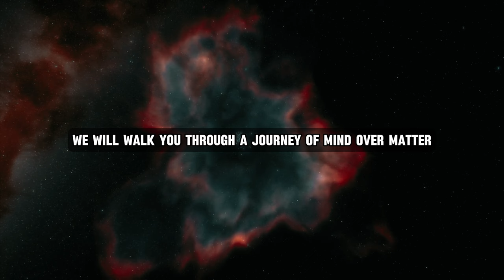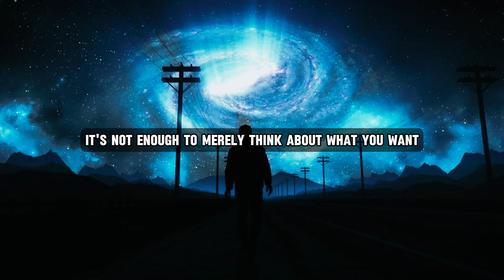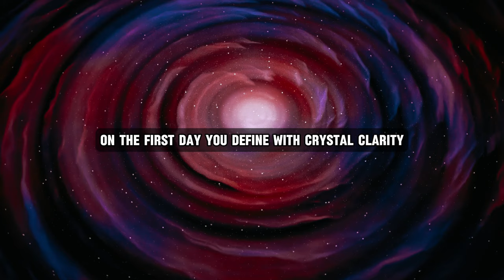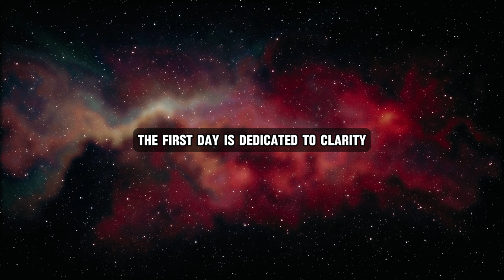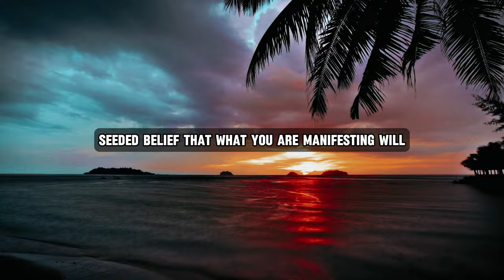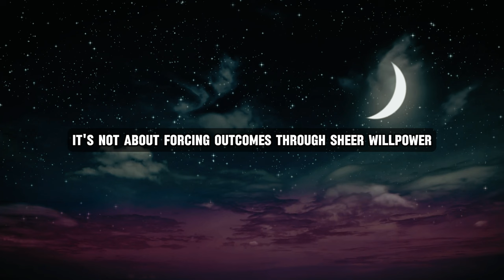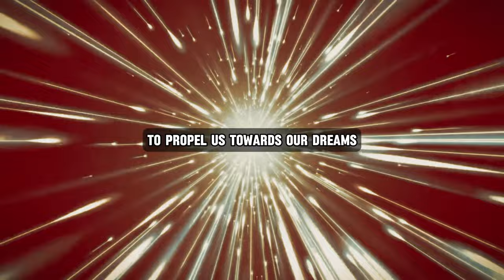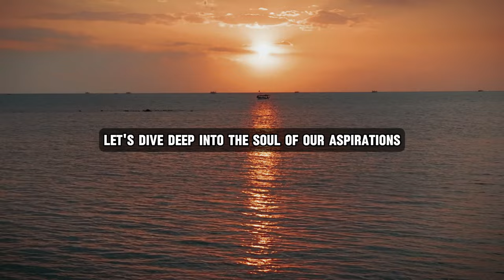I Always Get What I Visualize In Only 3 Days Using This Method - Joe Dispenza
CREDITS:
👉Script Writing & Voice Over By Soul Dive Team
👉Inspired By The Teachings Of
👉Stock Footages Are
👉Music Is
👉Edited By Soul Dive Team

Speeches/Audio - The speeches used in our videos are written and narrated by us, the  Soul Dive Team, which includes in-house scriptwriters and voice actors.

Topics Are -